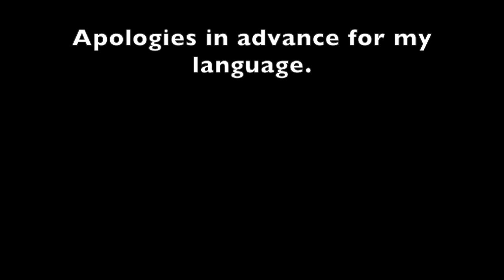These guys thought they were slick.......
✅Join my PS4 Destiny FaceBook Group!

Music with permission: (Kindly do not flag me again)
CDK-Once Again